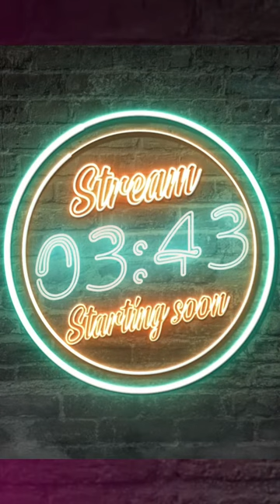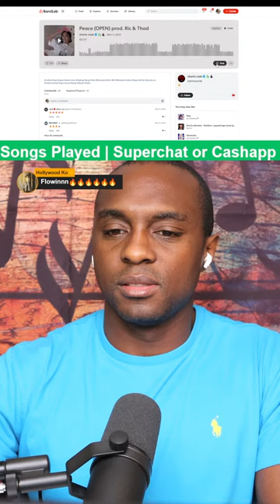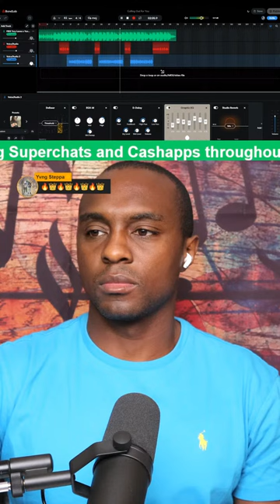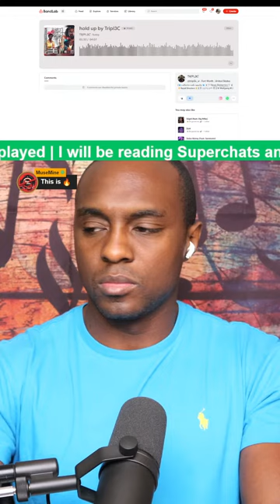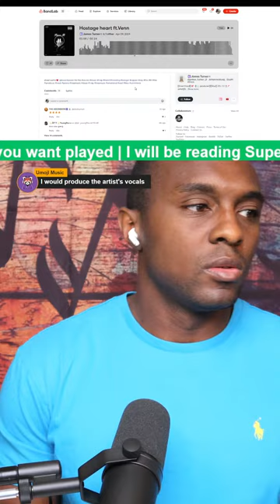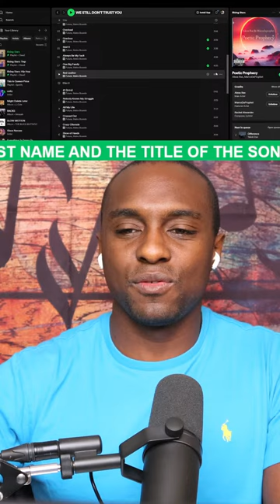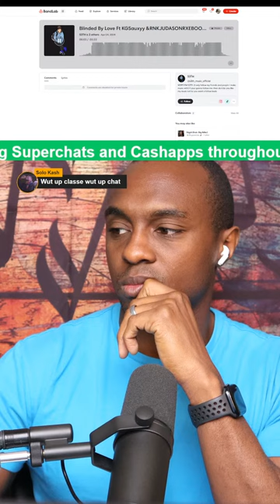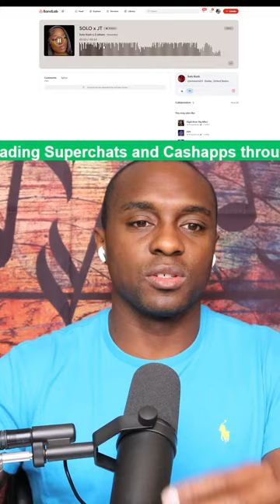(VERTICAL) Drake vs. The World, Music Reviews & Live BandLab Mixing - The Music Morning Show S4E69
Rules

*The link to submit will open at 11:30AM EST when the show starts*

Links

Artists

Producers